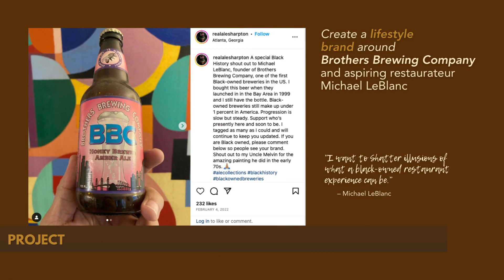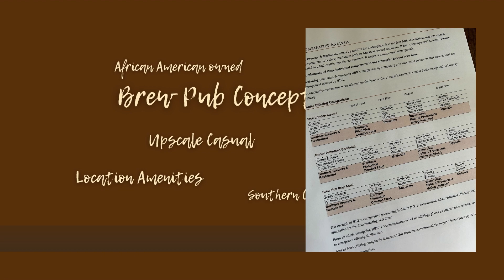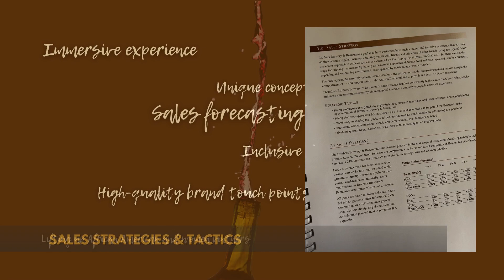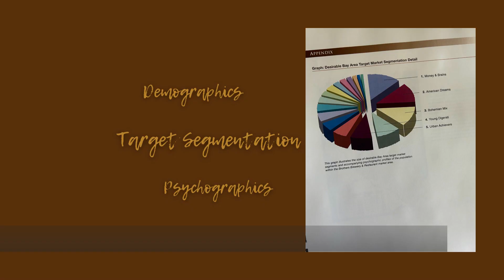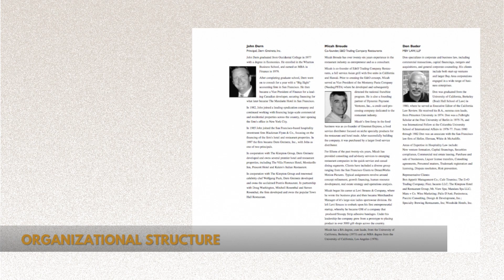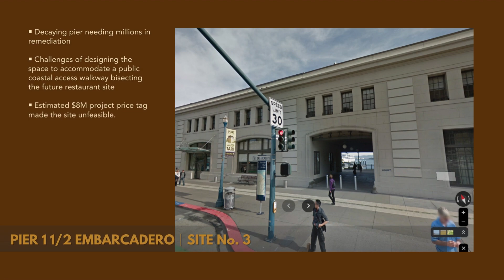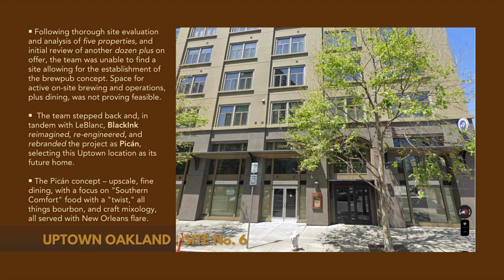SPARKING A LIFESTYLE BRAND│THE BACKSTORY OF BROTHERS BREWERY & RESTAURANT │ PART 1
Michael LeBlanc's nationally acclaimed Picán restaurant in Oakland CA didn't start with this fine dining concept. Picán's roots are traced back to Brothers Brewery & Restaurant, and earlier still to his award-winning – and first African American-owned brewing company – Brothers Brewing Company (BBC). This is part one of what became a five year passion project with this client to create the lifestyle brand concept, get it funded, sited, built, and launched.